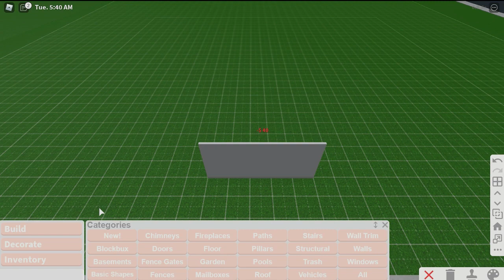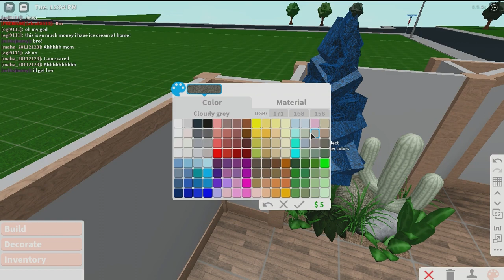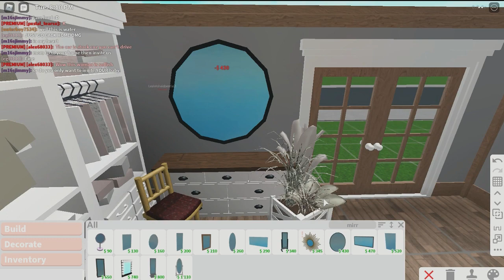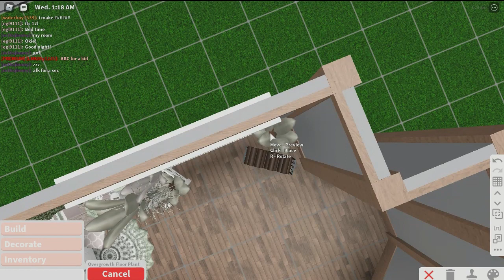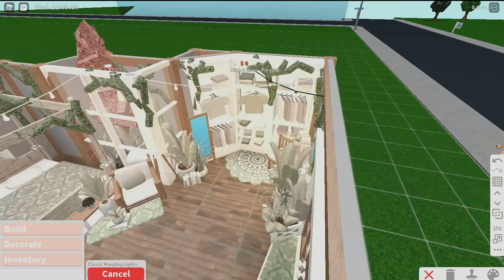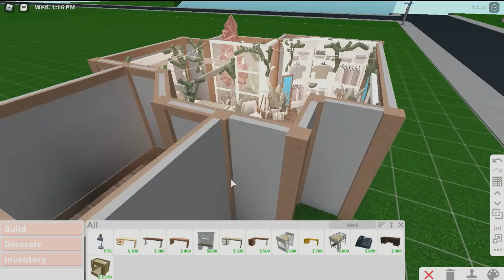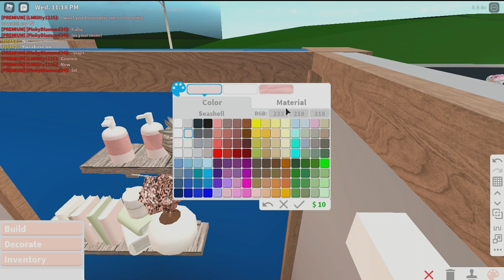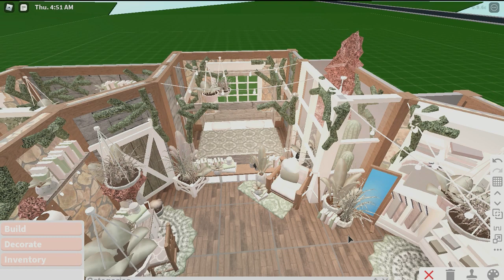- cottagecore sage green aesthetic, overgrown master bedroom - || Roblox , Bloxburg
˚｡⋆୨୧˚ hello so i decided to try something different and make a bedroom with this kind of cottagecore overgrown style im actually really happy with it anyways  i promise i will be making a speed build of a house soon ive just been a bit busy  ˚୨୧⋆｡˚

︵‿︵‿୨♡ build info ♡୧‿︵‿︵
⤞ value :: 47k
⤞ gamepasses :: advanced placement

︵‿︵‿୨♡ mini Q&A♡୧‿︵‿︵
  i use the xbox game bar for windows to record and animotica to edit

⤞ can you friend me / build me a house?
   so sorry but i cannot friend people due to the friend limit on roblox and i would love to build you guys houses but i cant as i dont have much time with school and other hobbies in-between youtube